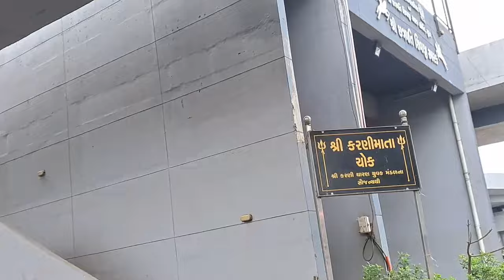સુરત vlog || surat vlog || jaylo tofani || sanjay patel || jay patel || surat citi in Lydia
સુરત vlog
surat vlog
jaylo tofani
sanjay patel
jay patel
surat 2023
surat 2023 video
surat city in lndiy
surat gujrat
surat vloggers
surat short form
surat address
surat is famous for
surat arpot
dok lover
ktm lover
bik lover